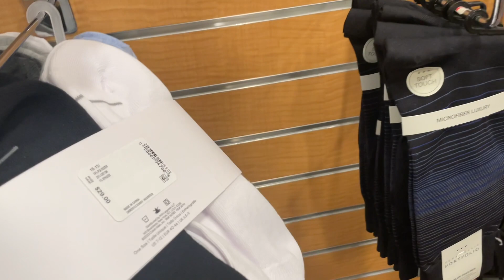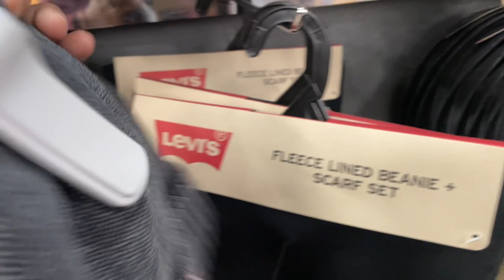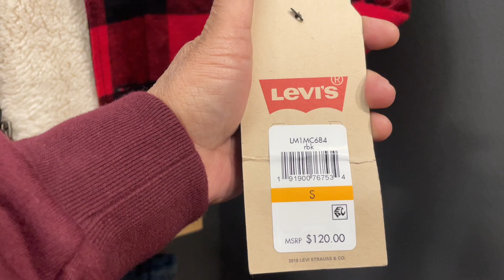Macy’s Men Pt. 2